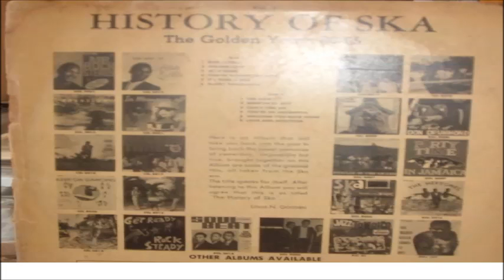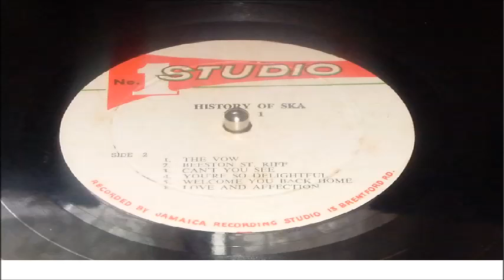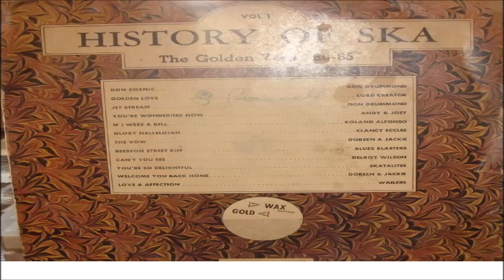JACKIE OPEL TURN YOUR LAMP DOWN LOW LP HISTORY OF SKA